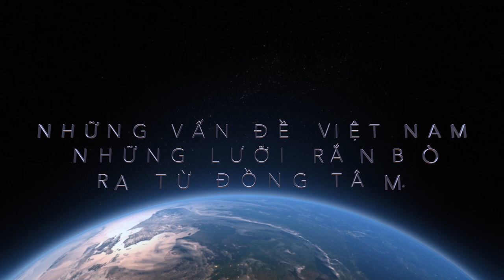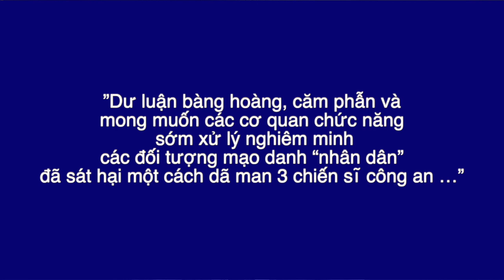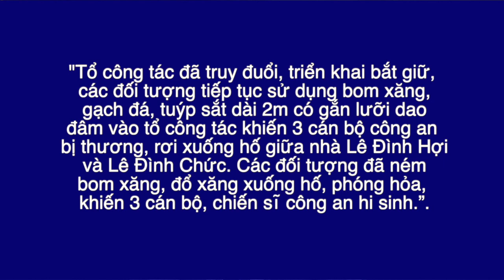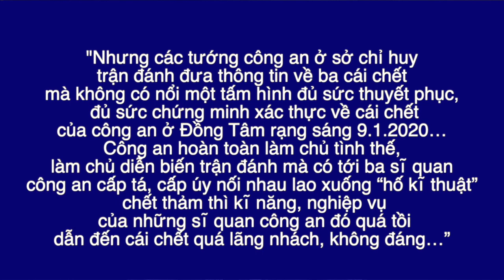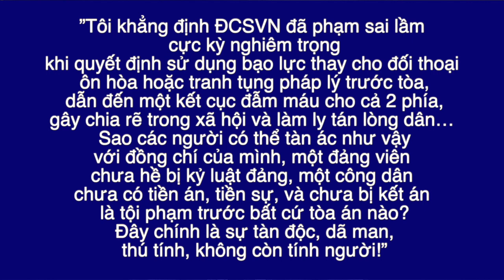NHỮNG LƯỠI RẮN BÒ RA TỪ ĐỒNG TÂM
Xin chào quý khán giả của Carolina TV. Tuần lễ thứ ba, tháng một năm 2020. NHỮNG LƯỠI RẮN BÒ RA TỪ ĐỒNG TÂM. Nhà báo Phạm Trần biên soạn. Trần Hưởng lược trình và Carolina TV thực hiện.